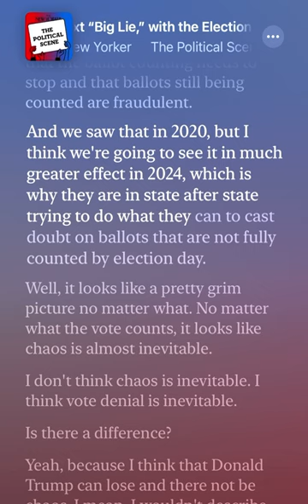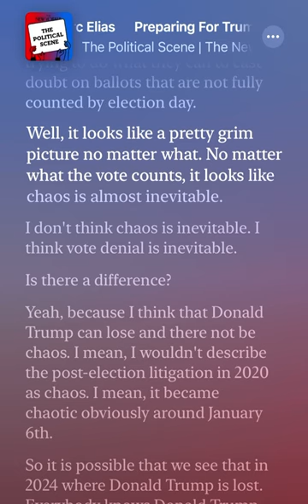Marc Elias prediction for 6 November 2024